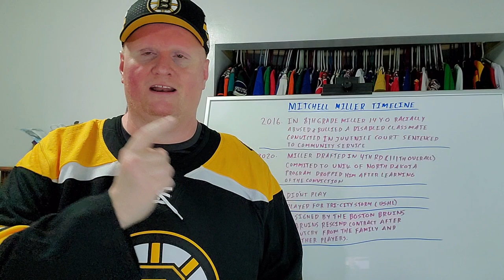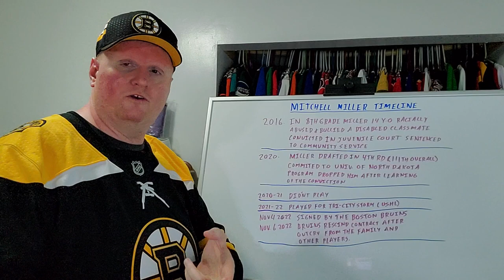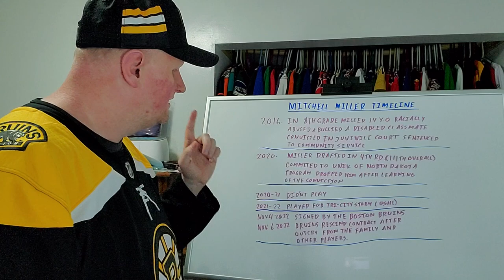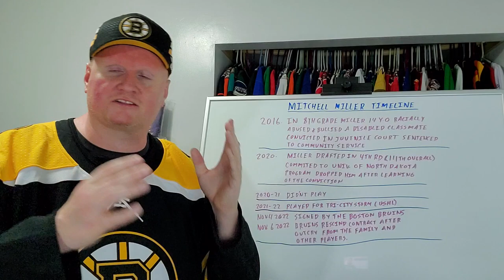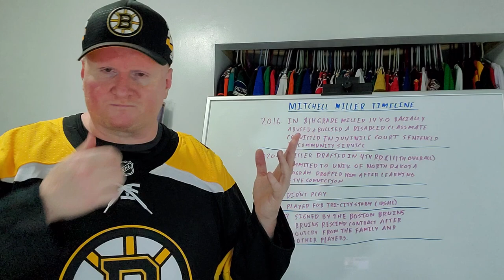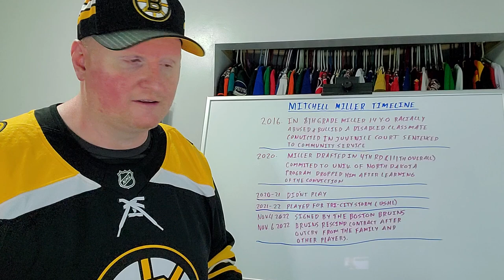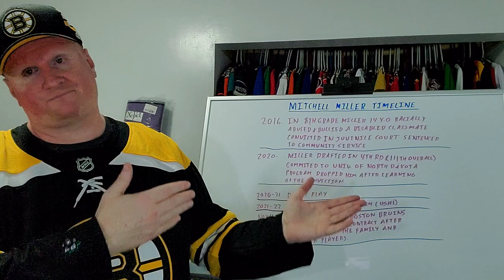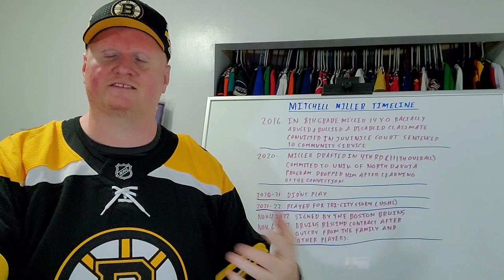The Mitchell Miller timeline let's take a look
So Mitchell Miller has certainly caused quite a stir over the last few years so I thought I would talk about this issue.